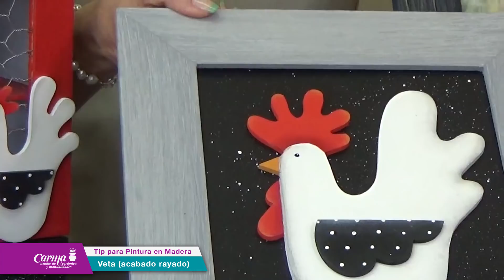PINTURA EN MADERA - IMITACIÓN VETA MADERA - Marcos para cuadros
¡EL PRIMER VIDEO DEL 2018!

Alexandra nos comparte un tip para dar un terminado tipo veta (rayado) a nuestras piezas de madera.
Un consejo rapídisimo y muy fácil que hará que tus piezas tengan un toque diferente.

¡INTÉNTALO!